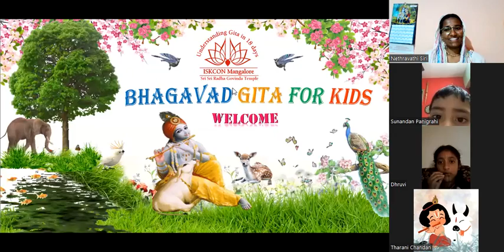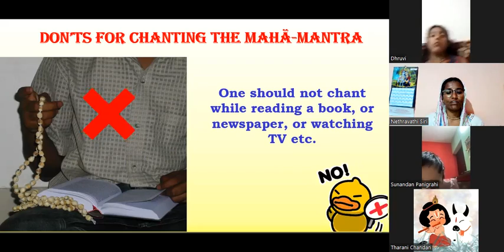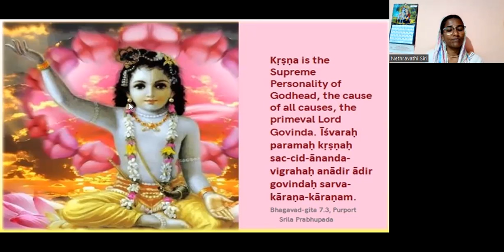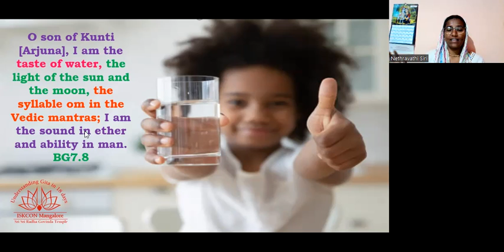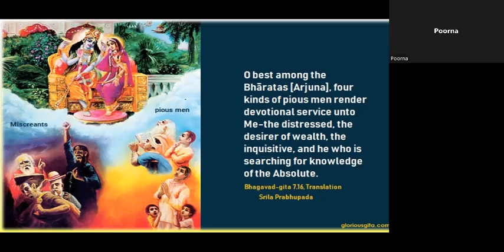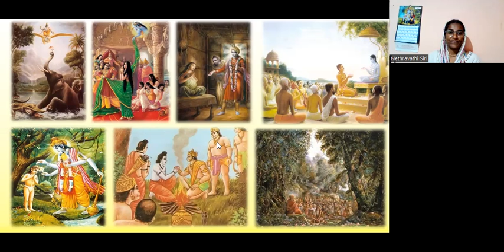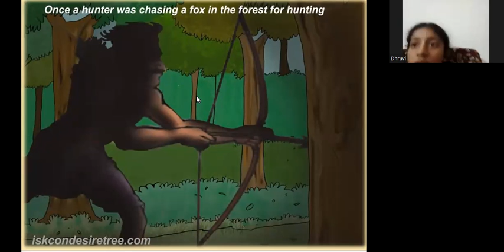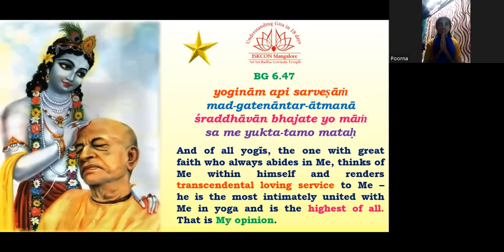Batch 28 - BG Kids - English 6PM - Day 7 - Chapter 7 - Knowledge of the Absolute